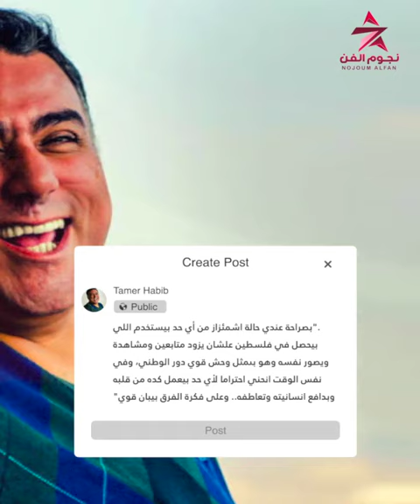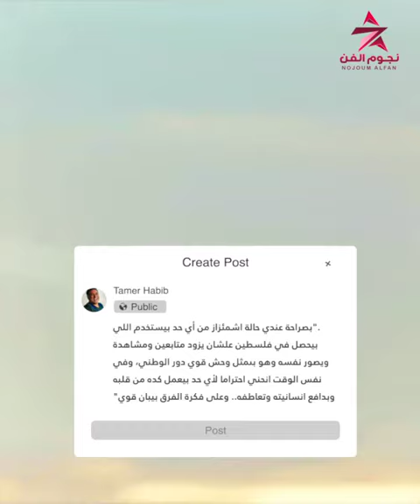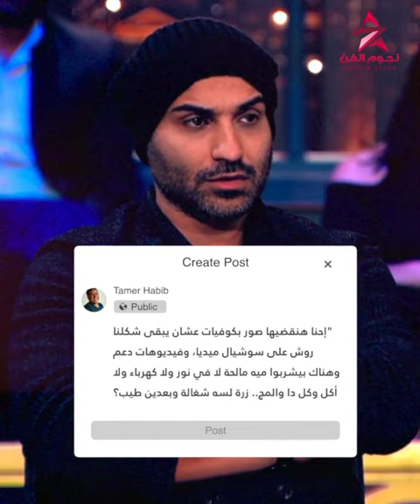تامر حبيب: انا بقرف من الفنانين اللي بيتاجرو بالقضية الفلسطـ.ــينية